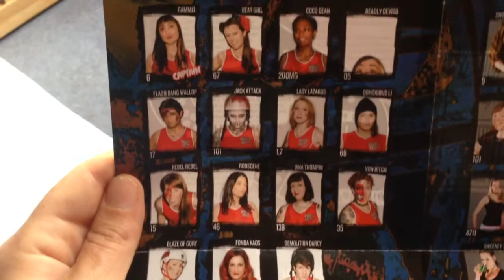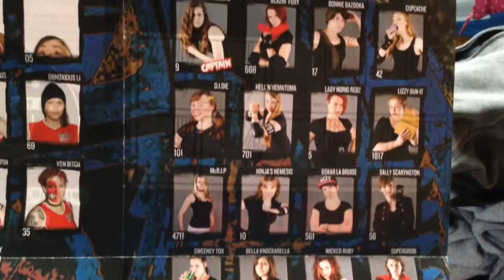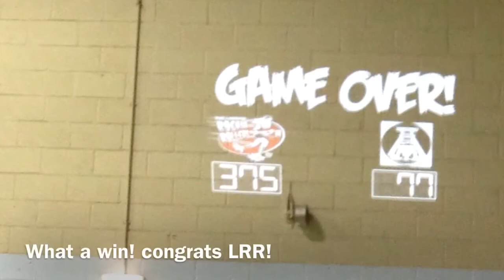London Rockin Rollers Vs Ruhrpott Roller Girls. DERBY VLOG!